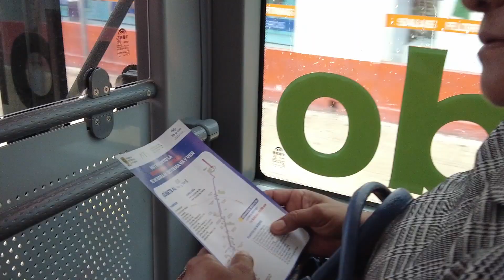RUTA VA Y VEN MERIDA CHOLUL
Inicia operaciones la ruta Centro-Cholul como parte del Sistema de Transporte “Va y Ven"

-En respaldo a la economía de las familias yucatecas, el servicio de esta ruta será gratuito del 21 al 30 de junio, en su primera semana de operación.

Mérida, Yucatán, 21 de junio de 2024.- Con un total de 10 nuevas unidades híbridas, este viernes comenzó operaciones la ruta Centro-Cholul como parte del Sistema de Transporte Público “Va y Ven” para brindar a las y los usuarios de esta comisaría al norte de Mérida, un servicio más moderno, ágil y eficiente.

También, la nueva ruta cuenta con tarifa social para estudiantes, personas adultas mayores y con discapacidad que será válida los 365 días del año. Además, esto permitirá a las y los usuarios acceder a transbordos gratis y con descuentos, en los primeros 120 minutos a partir de su primer viaje, haciendo interconexión con cualquier otra ruta del Sistema "Va y Ven".

En el arranque de esta ruta, la Agencia de Transporte de Yucatán (ATY), indicó que, al sumarse la Centro-Cholul al “Va y Ven", las y los usuarios obtendrán beneficios al pasar a funcionar de 6 a 10 unidades que ahora serán amigables con el medio ambiente. Se estima que esta ruta traslade a más de 22 mil usuarios a la semana, con lo que se mejorará el servicio.

Además, en respaldo a la economía familiar, el servicio de esta nueva ruta Va y Ven será la primera semana de forma gratuita del 21 al 30 de junio y a partir del lunes 1 de julio el pago será completamente electrónico.

Las nuevas unidades híbridas que brindarán servicio a partir de hoy son Yutong, contaminan 60 veces menos que un autobús convencional y no generan ruido. Además, combinan un sistema de propulsión diésel-eléctrico, con capacidad para 70 personas, 30 asientos, además son amigables con el medio ambiente, ya que producen 400% menos de emisiones de CO2 al año, lo que significa la siembra de 2,845 árboles.

Cuentan con aire acondicionado, cargadores USB, pantallas, rack para bicicletas y son rastreables mediante la app Va-y-ven. Para fomentar la accesibilidad universal, los autobuses están diseñados con espacios exclusivos para personas con discapacidad, de talla baja y adultas mayores, rampas para sillas de ruedas, piso bajo y señalética en braille.

El horario de funcionamiento de la ruta Centro-Cholul será de lunes a domingo de 5 de la mañana a 11 de la noche y su derrotero contempla puntos de interés como el Parque de la Mejorada, el Gran Parque “La Plancha”, Colegio Montejo A.C, el Parque Colonia México, la Escuela Internacional de Chefs, Deportivo “Felipe Carrillo Puerto”, Plaza Fiesta, Sam´s Club Oriente, Centro Deportivo Bancario de Yucatán, UNID Campus Mérida Vista Alegre, Plaza Uptown Mérida, Plaza Altabrisa, Universidad Modelo, Parque Cholul y la Escuela Primaria “Agustín Melgar”.

Las y los usuarios que utilicen esta ruta podrán realizar transbordos con las rutas 63 Copó-La Isla, 64 Gran Plaza-Montes de Amé, los Circuitos Metropolitano, Poniente, Plazas y Universidades y Periférico; y la ruta del Ie-Tram, La Plancha-Fac. de Ingeniería.

La Agencia de Transporte de Yucatán (ATY) cuenta con la línea 072 y el ChatBus, vía mensaje de WhatsApp al número 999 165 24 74, para reportar cualquier incidencia en el transporte público, solicitar información de rutas, paraderos y trámites, así como para emitir sugerencias.